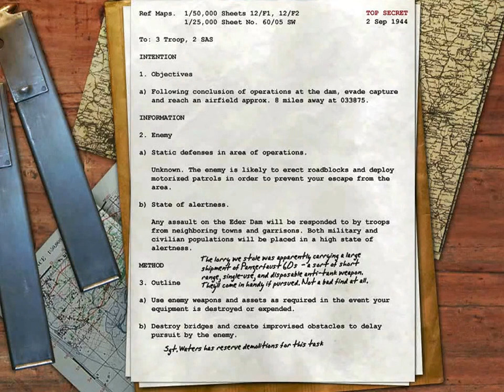Call Of Duty Part 10 (2003 October)